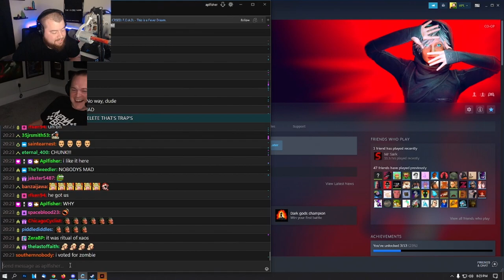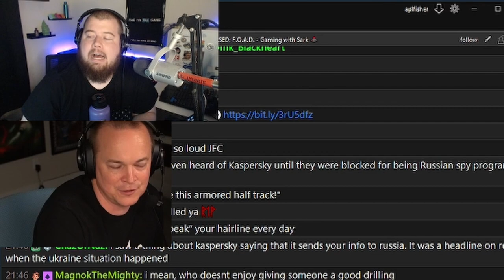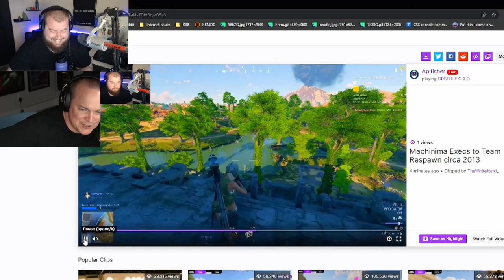THE MOST ANNOYING INBOX REFERENCES?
The greatest Battle Royale of all time just keeps on giving.